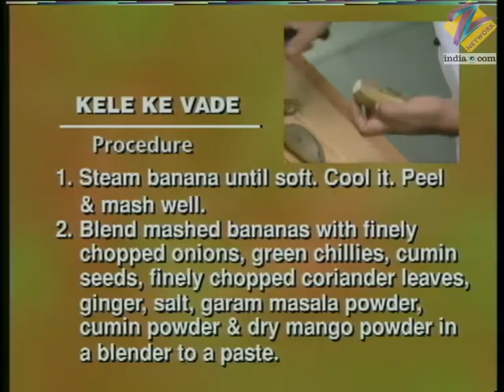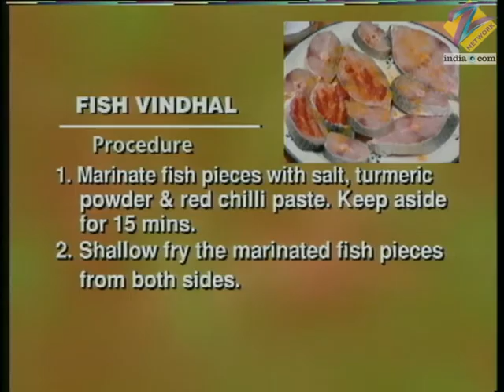Khana Khazana - Cooking Show - Full Episode 336 - Recipe by Sanjeev Kapoor - Zee TV